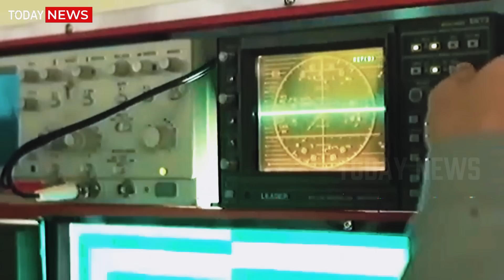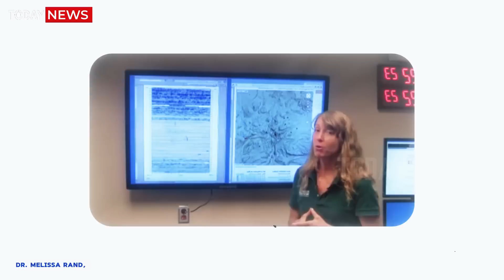Huge Eruption in Yellowstone! Horrific Moment Steamboat Geyser Eruption Beneath The Park Hot Spring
Yellowstone National Park – May 1, 2025 — 6:47 PM Local Time

In a dramatic and unnerving turn of geological events, Yellowstone National Park’s Steamboat Geyser — the world’s tallest currently active geyser — erupted today with unprecedented violence, sending boiling water and superheated steam over 400 feet into the air. What has scientists and authorities on edge, however, is not just the size of the eruption — it’s what it could mean beneath the surface.